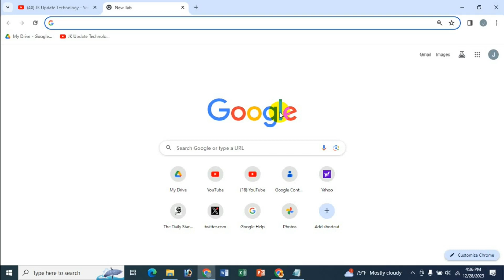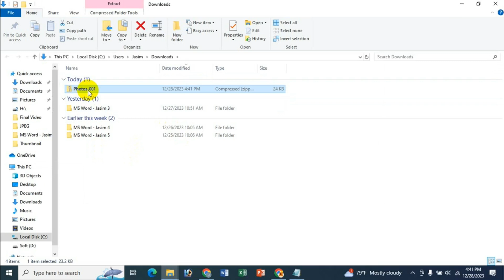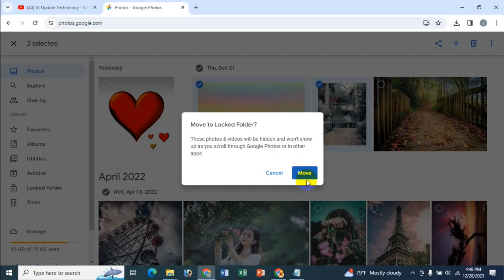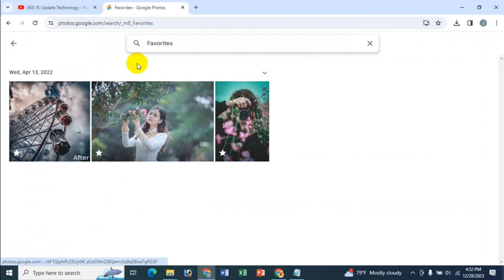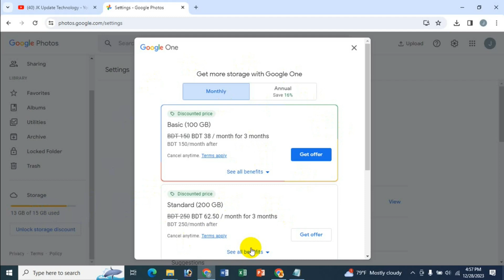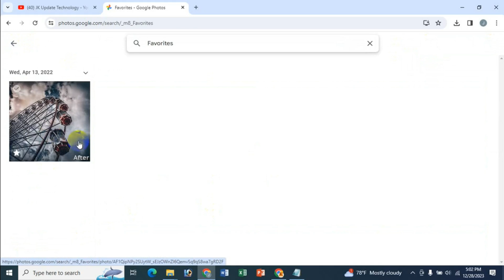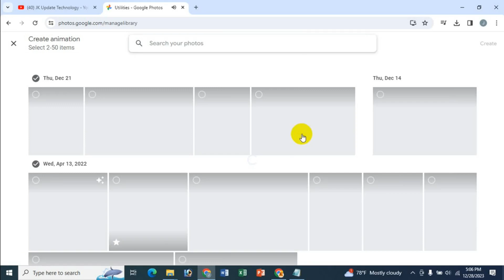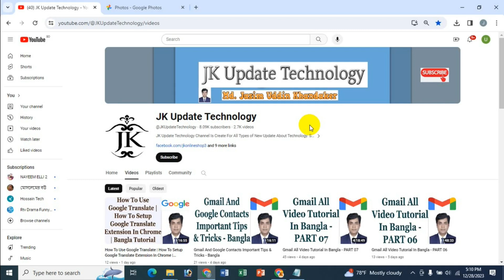How To Use Google Photos - Beginner's Guide | Google Photos Overview | Bangla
In this video's I will show How To Use Google Photos - Beginner's Guide | Google Photos Overview | Bangla Tutorial